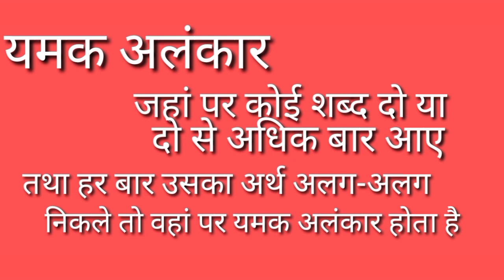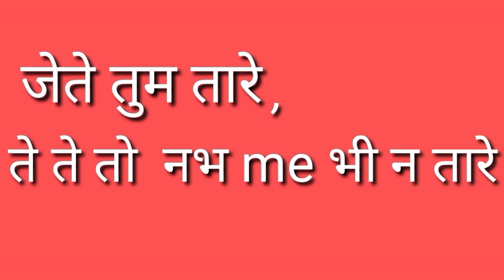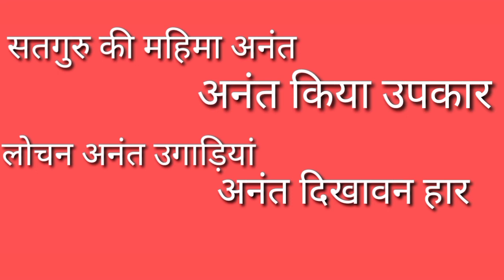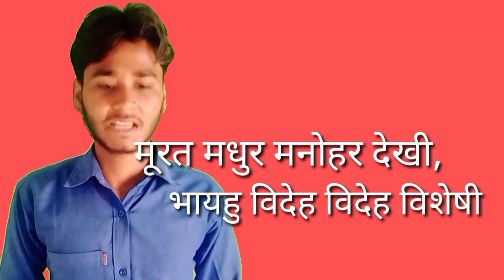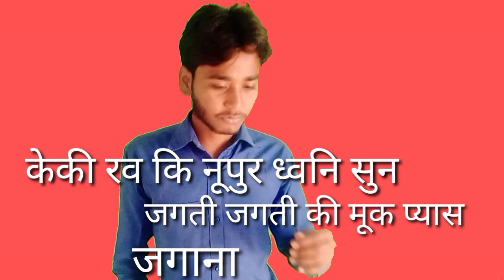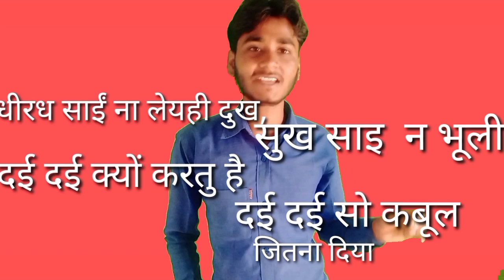यमक अलंकार,hindi vyakaran, यमक अलंकार ऐसी पढ़ोगे तो एक बार में याद हो जाएगा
यमक अलंकार,hindi vyakaran,
यमक अलंकार ऐसी पढ़ोगे तो एक बार में याद हो जाएगा
,hindi vyakaran
 Get all features in this channel
• Educational videos
• GK facts
• science facts
• 4K ULTRA HD STATUS
•  WATSAPP STATUS
• NEW VIRAL STATUS
• MOST POPULAR SAD SONG STATUS
• MOST POPULAR COMEDY STATUS & VIDEOS
• FUNNY SHORT VIDEO
• Bloging types videos
🌷🥳🍓🍎 Thanks for visiting here!